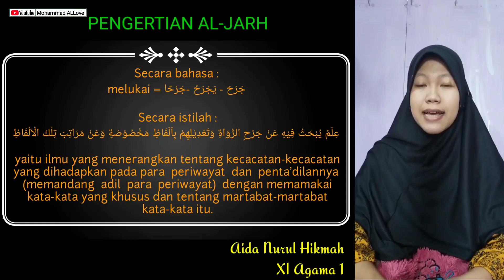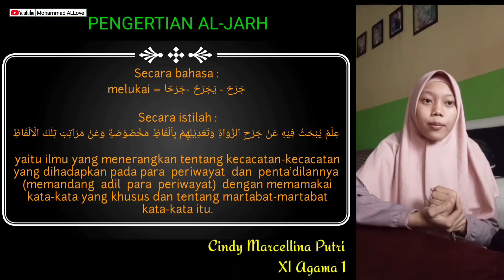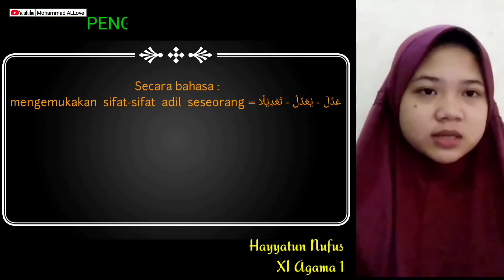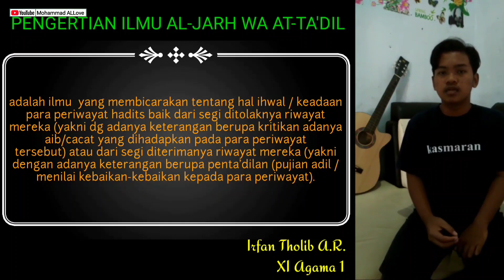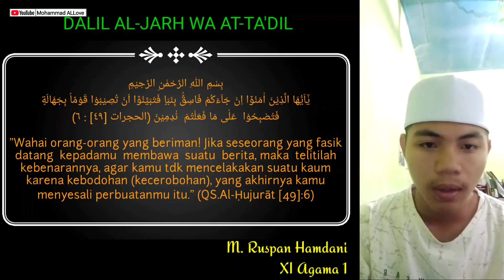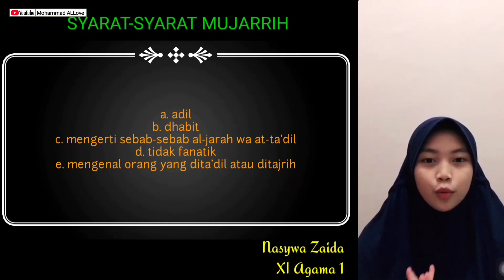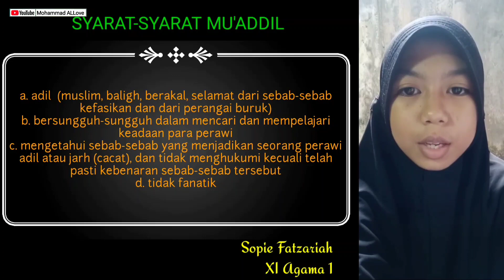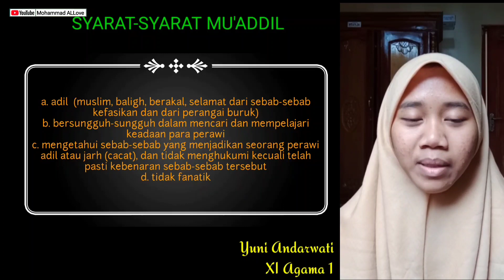Hasil Belajar E-Learning Ilmu Hadits XI #2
Berupa keberhasilan peserta didik memahami pengertian al-jarh, pengertian at-ta'dil, pengertian ilmu al-jarh wa at-ta'dil, dalil tentang al-jarh wa at-ta'dil, syarat-syarat mujarrih, dan syarat-syarat mu'addil.